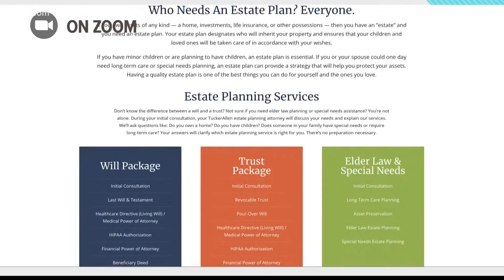TuckerAllen Attorney Missy Shands Manning on Show Me St. Louis to Discuss Wills, Trusts, and More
Missy Shands Manning, TuckerAllen Attorney, was featured on Show Me St. Louis on Tuesday, June 16, 2020, discussing the importance of Powers of Attorney, wills, and trusts. She explains what sets TuckerAllen apart from other estate planning firms and how our attorneys are ready to help you plan your future.

Contact TuckerAllen to plan your estate and future!